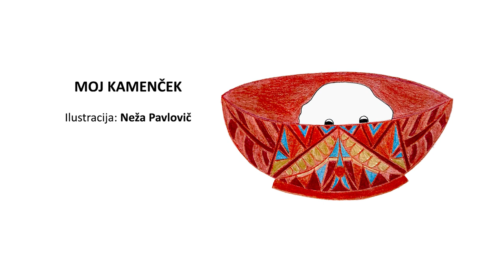MOJ KAMENČEK - Neža Maurer in Neža Pavlovič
Moj kamenček

Besedilo: Neža Maurer
Glasba: Neža Pavlovič

Vokal: Adriana Požun Pavlovič
Kitara: Neža Pavlovič

Ilustracija: Neža Pavlovič
Studio: Tim Bridges